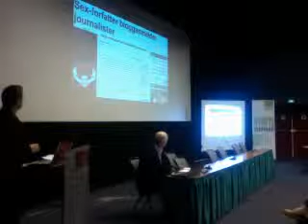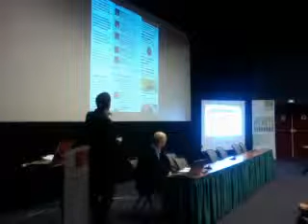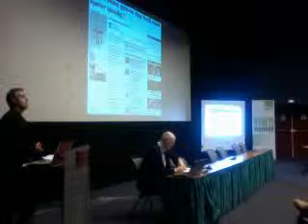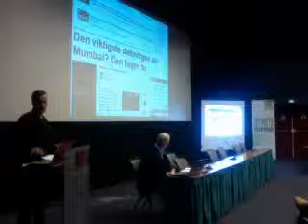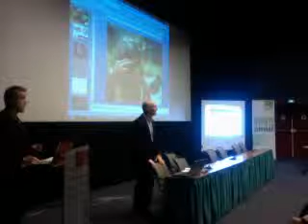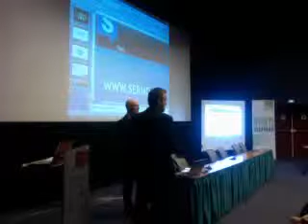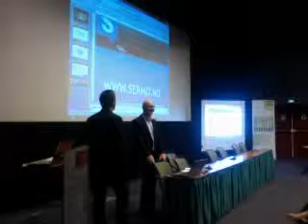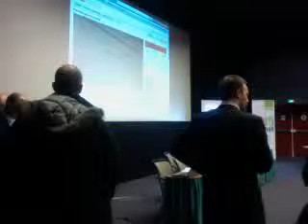INMA Jan Omdahl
INMA
Recorded @ uStream.Tv